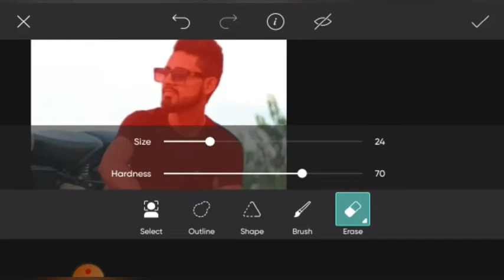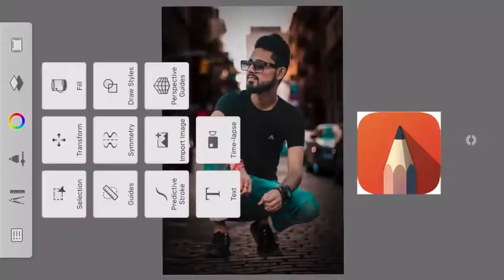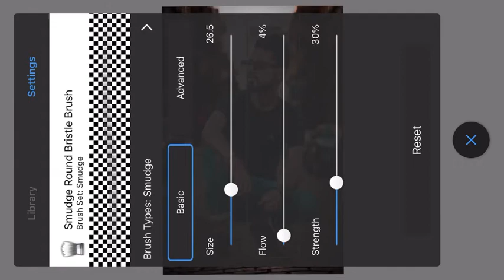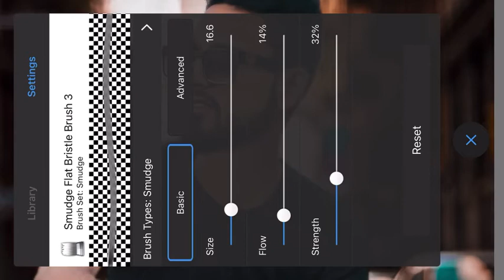Photo Editing In picsart || Background change in picsart ||Photo Editing In Iphone❤️❤️❤️❤️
Photo Editing Is Picsart || background change in picsart ||Photo Editing In Iphone❤️❤️❤️❤️

.OR.

ankit singh